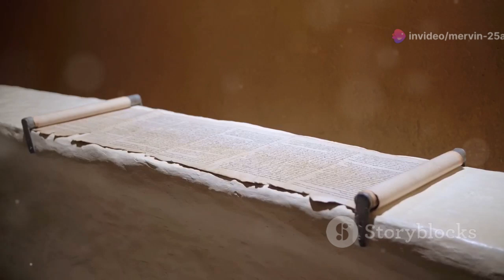The Epic Tale of Samson and Delilah || Bible Story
Discover the inspiring yet tragic tale of Samson, the mighty judge chosen by God to free Israel from the Philistines. Dive into his superhuman feats, from battling lions to his symbolic victories over the Philistines. Uncover how his divine strength, bound to his uncut hair, becomes both a blessing and a curse. Explore the complex relationship between Samson and Delilah, where love, desire, and manipulation intertwine, leading to betrayal. Witness Samson's downfall and ultimate redemption as his hair regrows, symbolizing repentance and hope. Join us for a compelling journey through lessons of strength, vulnerability, and sacrifice.